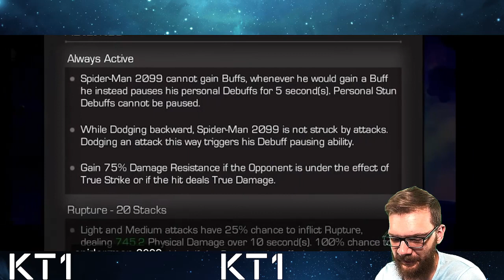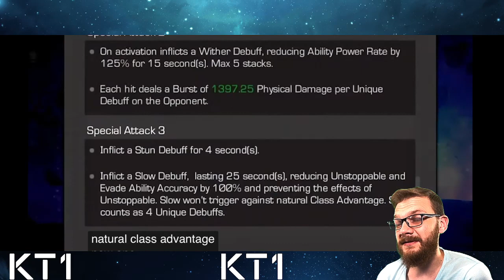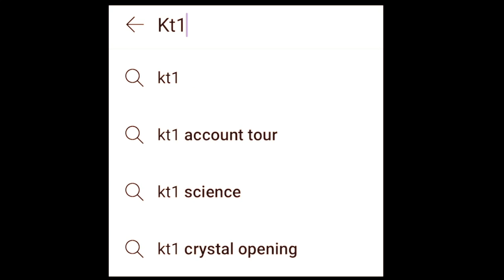Spider - Man 2099 Initial Impressions From Deep Dive!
Greetings summoner,

Jacob - Jacobkanda
DIA - Diabolixide
JJ - jackjack19831
KT1 - TheKiryu
Mandalorian: elmandalorian

KT1

Greetings Summoner,

KT1